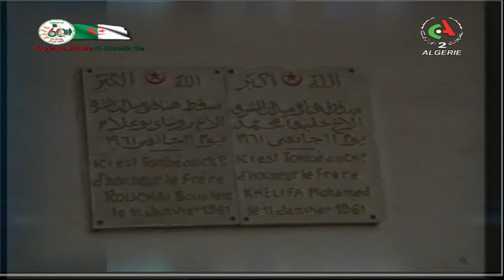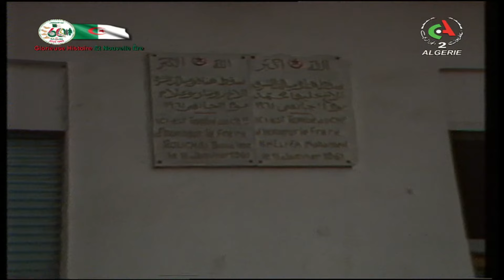Les Dossiers de la Mémoire | les martyrs de la guerre de libération nationale